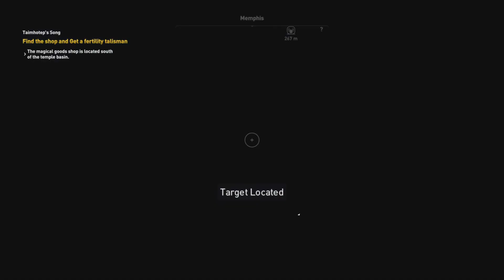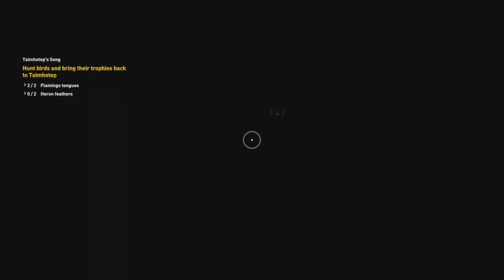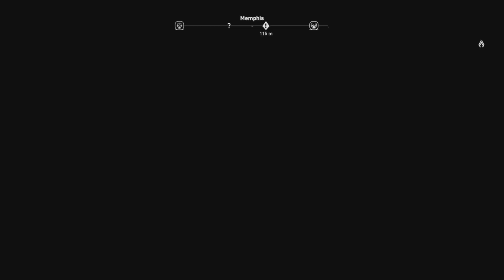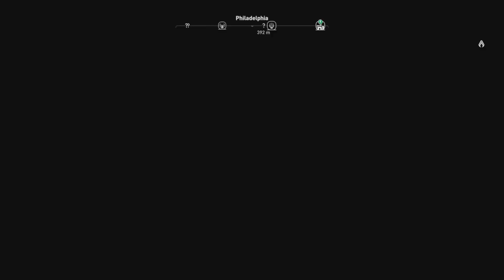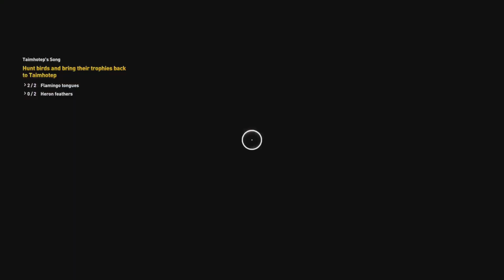Film - Asssassin Creed Origins - PS4